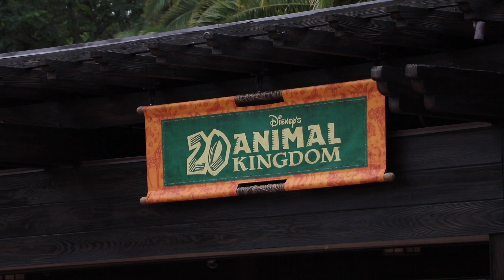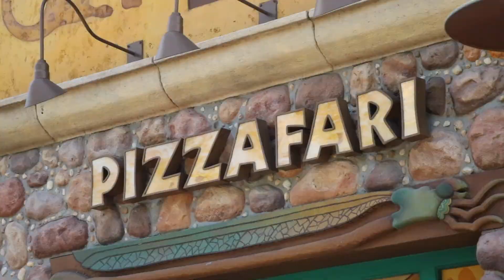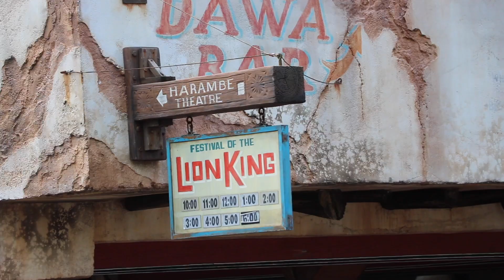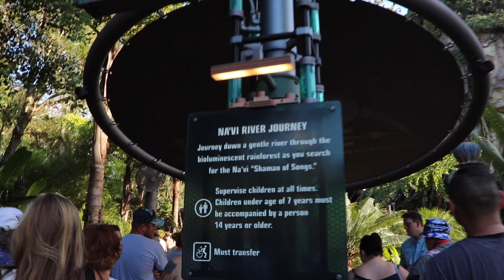Na'vi River Journey+Festival of the Lion King | 5.24.18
We're back at Disney! Today we're at Animal Kingdom. McKinnon got to experience Festival of the Lion King for the first time and we all experienced Na'vi River Journey for the first time! Find out what we thought of this Pandora ride and see what crazy food Ciera ordered for dinner!

MAIL:
5016 Spedale Court #177